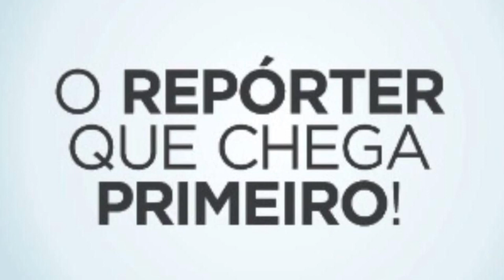Entrevista com o presidente da Superintendência da Elepe, José Humberto na 7° Encontro da AMUPE